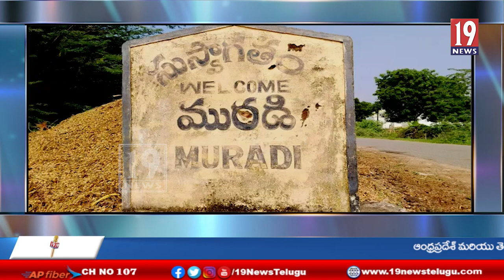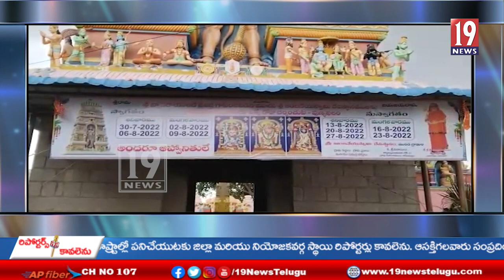శ్రావణ మాసం అంటే గుర్తొచ్చే ఆలయాలు కసాపురం, మురడి, నేమకల్లు. అత్యంత ప్రసిద్ధి చెందిన ఆలయాలు-అనంతపురం